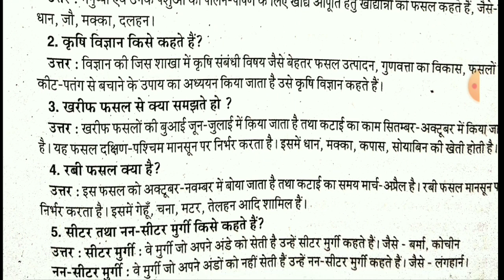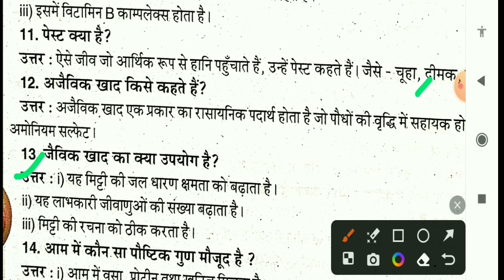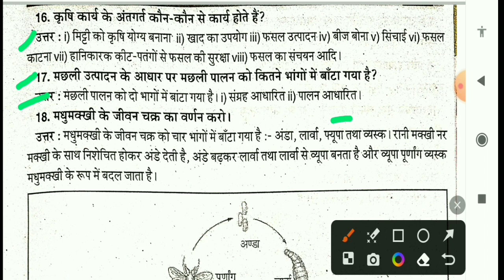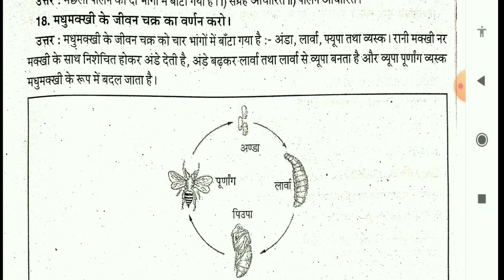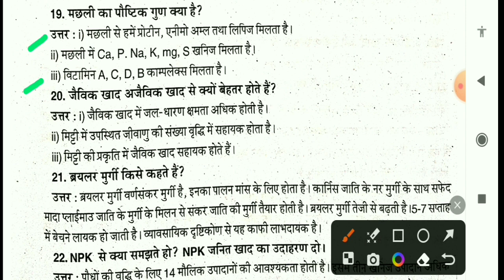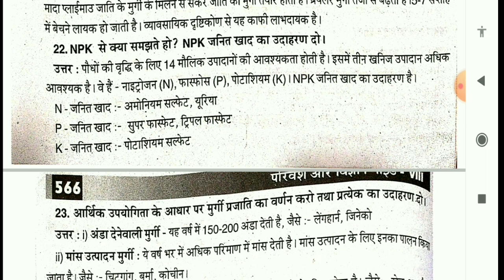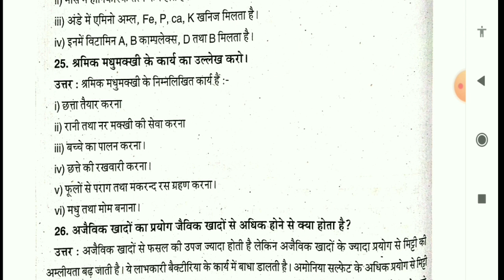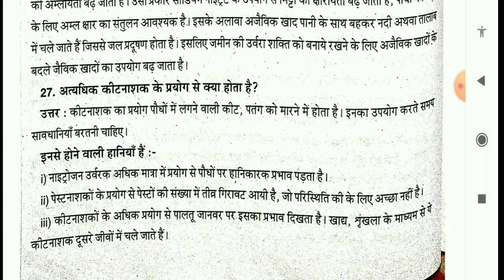wb board class 8 science question and answer hindi medium//wbbse class 8 science chapt 8 mcq//part 2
wb board class 8 science question and answer hindi medium // wbbse class 8 chapt 8 science mcq for second unit test

is video me mene science  ke most important questions ko bataya hu jo second unit test exam ke liye bahut important hai ap ghar baithe hi hamare channel ke  duara ap class 8 ka preparation kar sakate hai